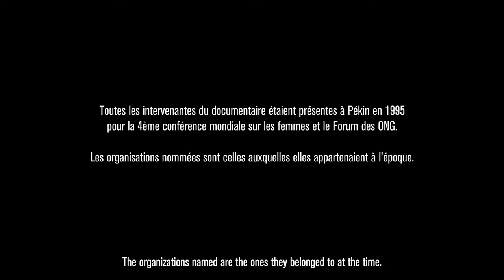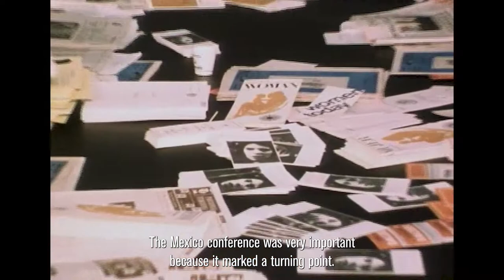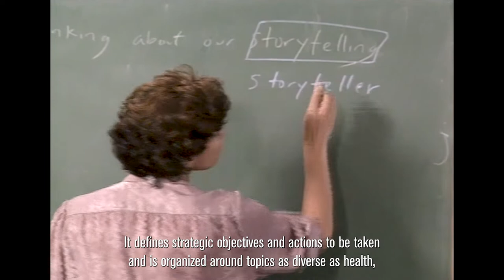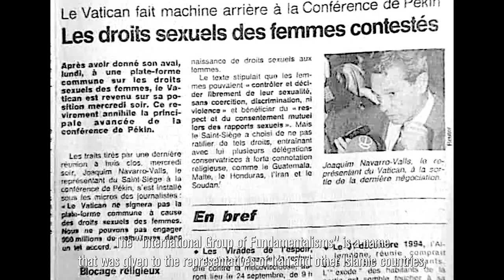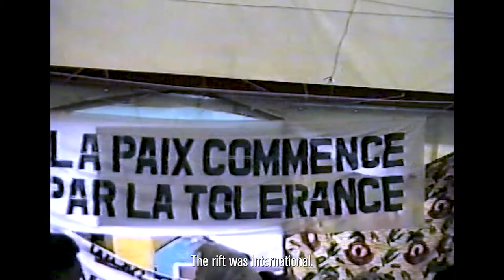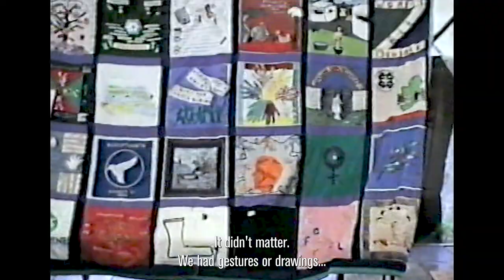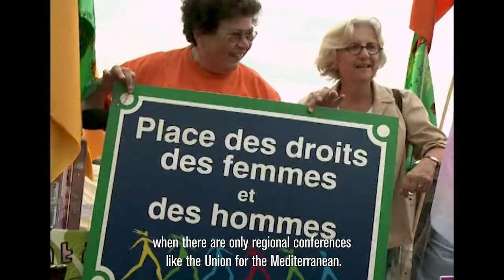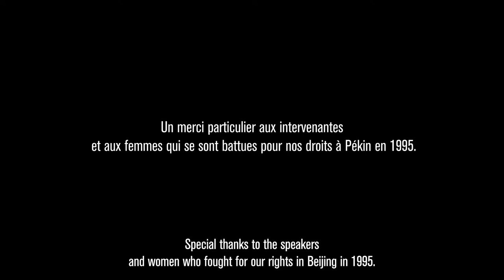Women’s Rights are Human Rights. De Huairou à Pékin: la quatrième conférence mondiale sur les femmes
« Women’s Rights are Human Rights. De Huairou à Pékin : la quatrième conférence mondiale sur les femmes » (42’), un documentaire réalisé par Anaïs Feyeux.

Une initiative impulsée par le Forum Génération Égalité, en partenariat avec la Cité audacieuse et avec le soutien de l’Institut national de l’audiovisuel, les Archives des Nations Unies, le Centre audiovisuel Simone de Beauvoir.

Le 4 septembre 1995, la plus grande conférence sur les droits des femmes jamais organisée s’ouvre à Pékin. Sous l’égide de l'ONU, les délégations de 189 États y participent. À quelques dizaines de kilomètres, 35 000 militantes du monde entier prennent part au Forum des ONG. Cette conférence de Pékin marque un tournant majeur dans l’histoire du droit des femmes au niveau international. A travers les interviews de femmes présentes à Pékin, ainsi que des archives visuelles de l’INA (Institut national de l’Audiovisuel), des Nations unies, du Centre audiovisuel Simone de Beauvoir et de fonds privés, ce film nous replonge dans le contexte de l’époque et se fait l’écho des grands sujets alors débattus. Plus encore, le documentaire se focalise sur deux basculements qui ont modelé les discussions intergouvernementales, notamment autour du combat féministe, jusqu’à aujourd'hui : l’affirmation de ce que l’on nomme alors les pays du Sud sur la scène internationale et les dissensions entre pays religieux et pays laïcs. La lutte pour l’égalité femmes-hommes est désormais l’affaire de toutes et de tous, mais Pékin l’a prouvé, les droits ne sont jamais pleinement acquis : charge aux nouvelles générations de continuer le combat.

Ce film a été projeté en avant-première à la Cité audacieuse, le mercredi 23 juin 2021, et lors d’un événement en direct pendant le Forum Génération Égalité le 30 juin 2021.